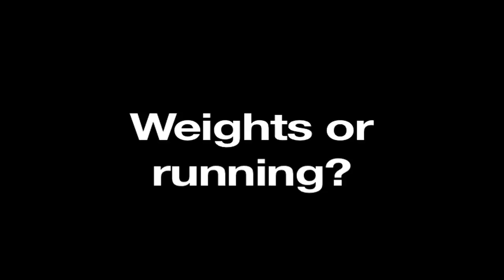Quick-Fire Questions with..Dean Gorré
Former Ajax man Dean Gorré sits down with BeanBagSports to answer quick-fire questions about everything and anything!